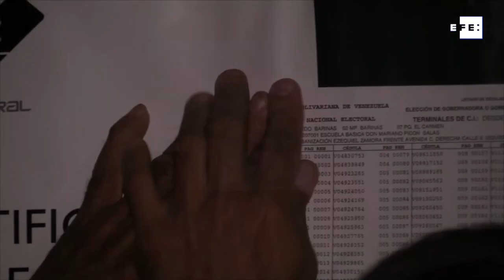Abrieron los primeros centros de votación para elegir gobernador en Barinas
Barinas (Venezuela), 9 ene (EFE)(Imágenes: Jackdwin Sáez)- La apertura de los centros de votación para la repetición de las elecciones regionales de este domingo en Barinas, cuna de Hugo Chávez, comenzó pasadas las 6.00 hora local (10.00 GMT), momento en el que todas las mesas deben estar activas, según el mandato del Consejo Nacional Electoral (CNE).
EDICIÓN Y LOCUCIÓN: GABRIEL CAMPOS